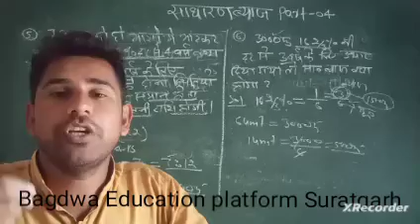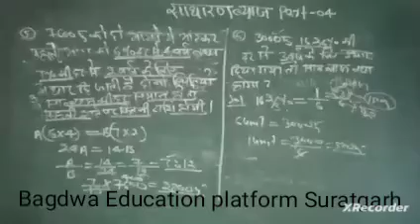राहुल गांधी सासंद चुनाव अयोग्य | क्या है अनुच्छेद 102 राहुल गांधी को क्या दो साल की होगी जेल | भारत